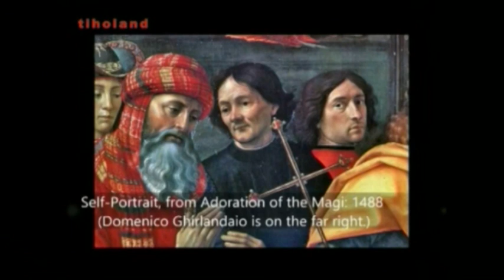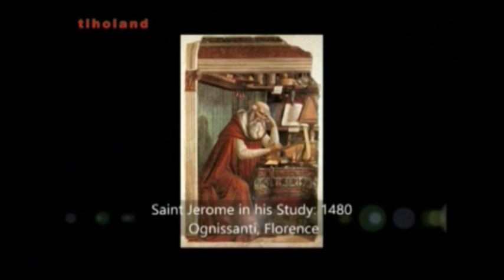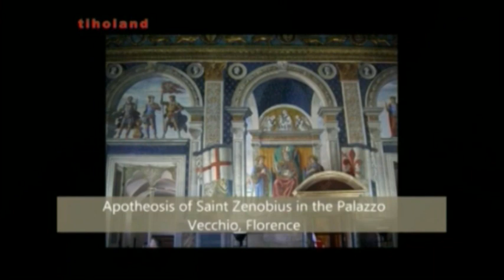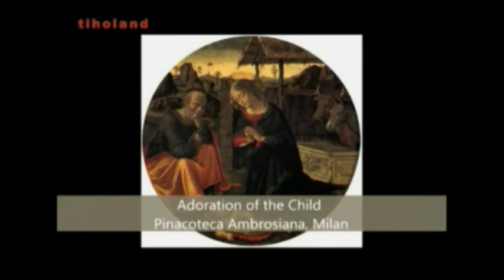11 minuta sa tihom vujovicem E 414 Natasa Bozovic slikar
Emisija 414

Cetvrtak 30 januar 202
gost:
Natasa Bozovic slikar o svom radu i putovanjima...
Domeniko Girlandajo, Jelena Djukanovic, muzej i galerija Niksic
moto emisije. TRAZIMO JEDNI U DRUGIMA ONO STO NAS SPAJA11 minuta sa tihom vujovicem u njegovoj fabrici za osmijeh i pozitivnu energiju.